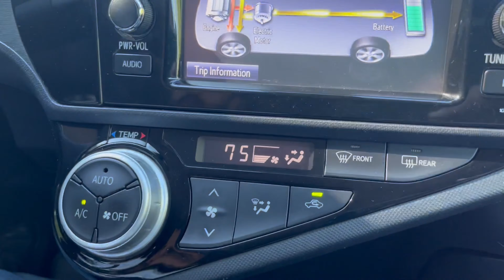2017 Toyota Prius C - ავტომობილი რომელიც წვავს 4 ლიტრს ქალაქში